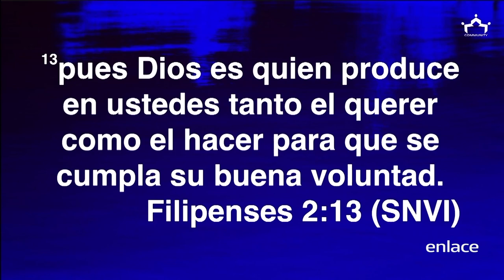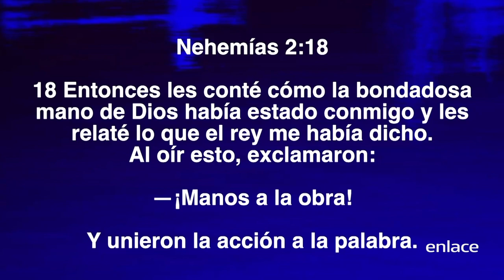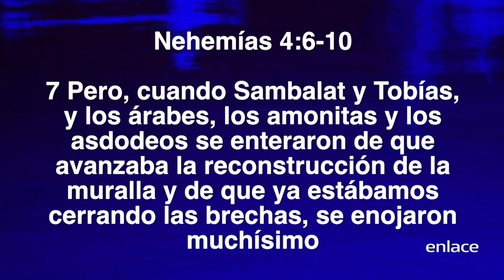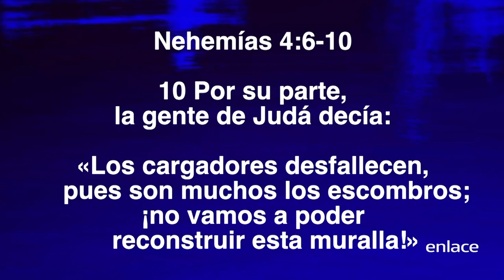Respira profundo y recupera tus fuerzas - Por una Vida Mejor - Enlace TV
Aprende a recuperar tus fuerzas espiritualmente por medio del siguiente mensaje que llega a ti en el momento oportuno.